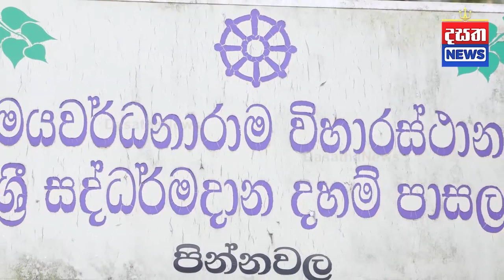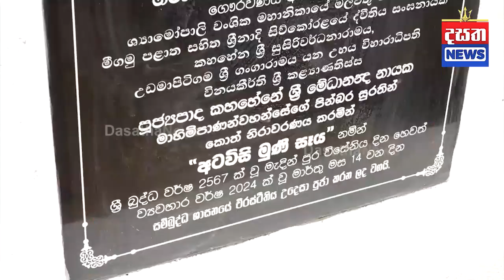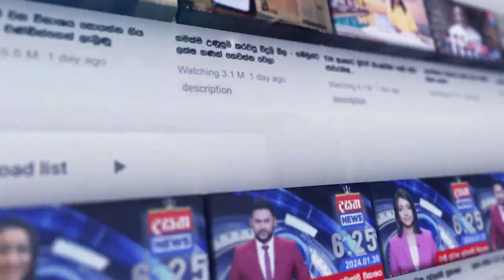හැමෝම අත ගහන්න මගේ මල් වට්ටියට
විපක්ෂයේ ඉඳගෙනත් ආණ්ඩුවේ වගේ වැඩකරන සජිත්
පින්නවල විහාරයට 13 වන චෛත්‍යය පූජා කරයිdasathanews625pm

📺 Dialog TV: Channel No 20
📺 Freesat: Channel No 17
📺 PEO TV: Channel No 16